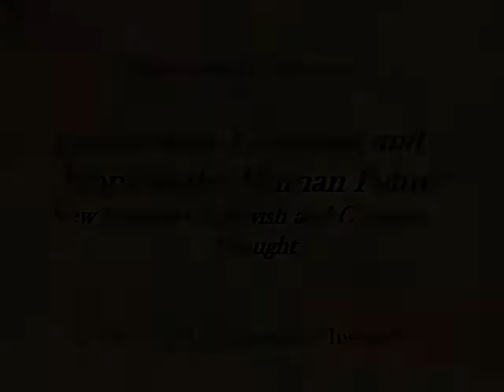Conversion, Covenant, and Hope in the Human Future-Covenant and Mission in Judaism and Christianity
Conversion, Covenant, and Hope in the Human Future:
New Frontiers in Jewish and Christian Thought
Sunday-Monday, February 13-14, 2011

Covenant and Mission in Judaism and Christianity
Chair: Rabbi Prof. Naftali Rothenberg, The Van Leer Jerusalem Institute
Prof. Robert Jenson, ITI; Princeton University
What Kind of God Can Make a Covenant?
Rabbi Dr. Eugene Korn, ITI; Beit Morasha of Jerusalem
The People Israel, Christianity and the Covenantal Responsibility to History
Rabbi Prof. Naftali Rothenberg, The Van Leer Jerusalem Institute
Three Forms of Otherness: Covenant, Mission and Relation to the Other in Rabbinic Perspective
Respondent: Dr. Ruben Borg, The Hebrew University of Jerusalem
Being Historical Now: Modernity between Hermeneutics and Revelation